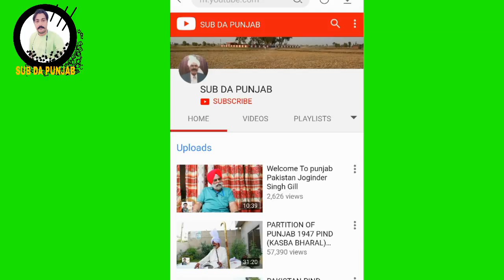RAJPUTON KA VILLAGE CHAPRODA PATIALA / INDIA -MIGRATION 1947.EP# 48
RAJPUTON KA VILLAGE CHAPRODA INDIA -TO JAJOKEY GUJRANWALA MIGRATION 1947.EP# 48
1947 KI MIGRATION KI KAHANI